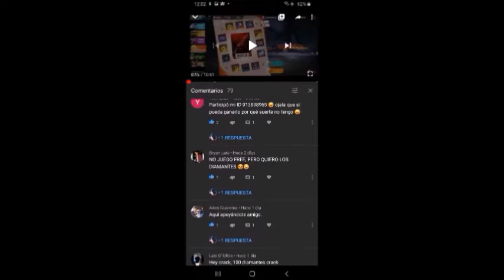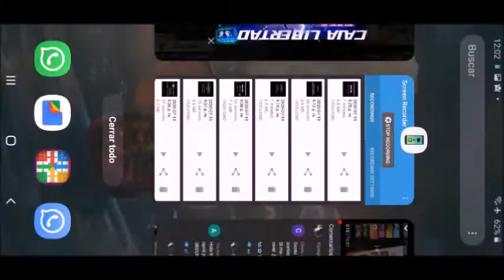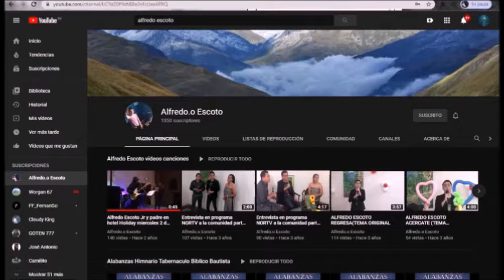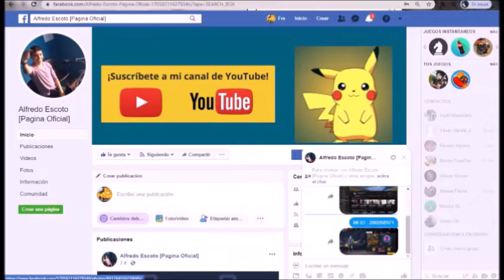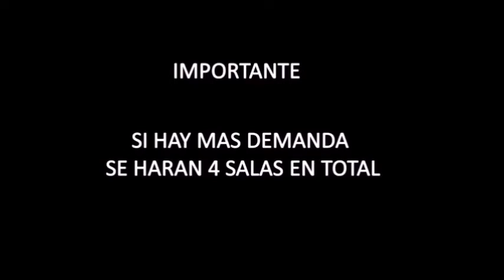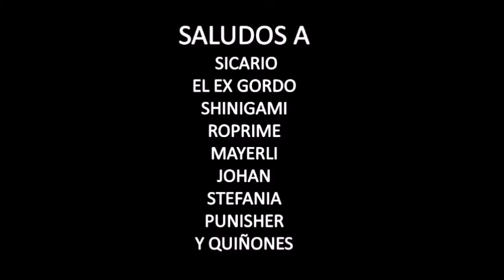😱😱 GANA 500 DIAMANTES EN EL TORNEO DE FREE FIRE WHO IS THE BEST? PARTICIPA Y GANA😎😎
LINK DE LA PAGINA  DE FACEBOOK PARA QUE TE INSCRIBAS 😎😎
MAS DETALLES SE DARAN ALMOMENTO DE INSCRIBIRSE
ID DE MI CLAN: 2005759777